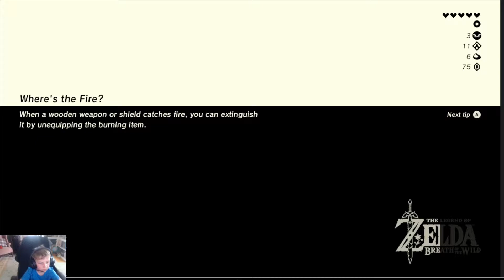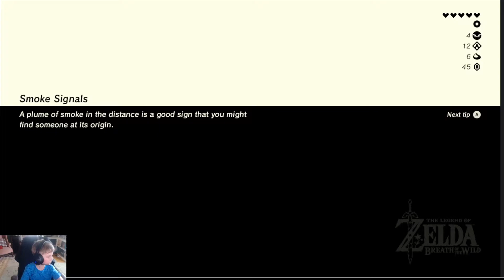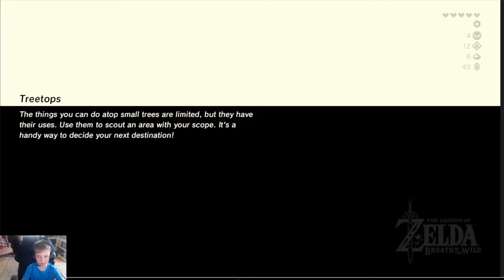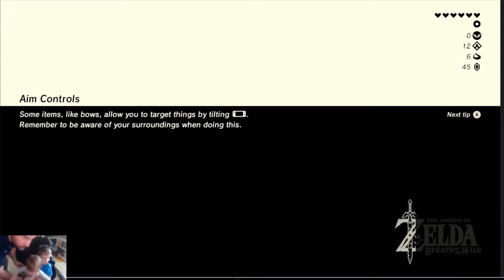the legend of zelda breath of the wild walk through part 5 getting to death mountain !!!